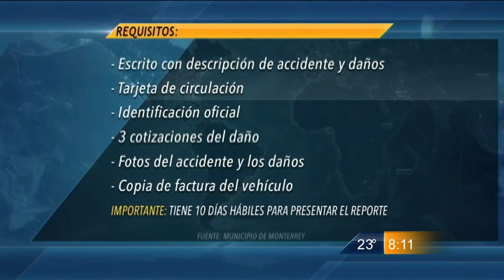Las Noticias - Después de varios días los baches siguen causando daños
Por diferentes sectores y sin importar clases sociales, los baches aparecen para causar daños a los vehículos de decenas de conductores